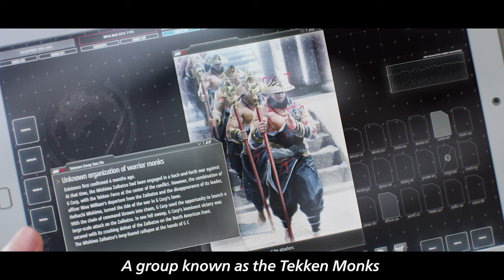Kazuya Reacts - Tekken 8 Heihachi Trailer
👊⚡ Dorya!